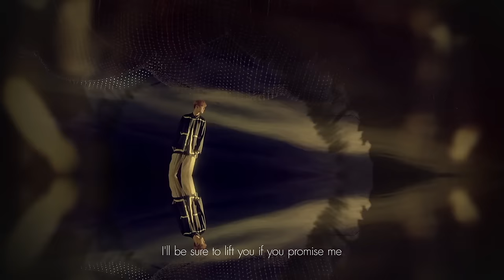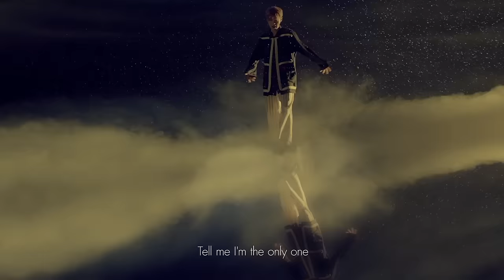Luhan鹿晗《Skin to skin》完整MV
清冽的冰蓝与火热的赤红，充满不确定性的流动色块交织，鹿晗新作品《Skin to skin》MV不但延续了《微白城市》所构建的视觉美学，更把视觉风格带向更意象化的方向。
《Skin to skin》MV延续了专辑《Xperience》与《Xplore》系列海报中的神秘风格。鹿晗的表现也让期待已久的乐迷看到他深邃眼神下的另一面。由国际化团队打造的前卫Future Bass节奏融合大面积色彩晕染与迷幻的光影，使MV充满意识流气质。而鹿晗的特写与剪影间的转换充满朦胧美感，让人难以琢磨。这种表达形式不受时间与空间的束缚，形成更加立体的情感体验。镜头的跳跃、多变，交织重叠出斑斓多样的色彩。
意识流的镜头下，其实也紧紧扣住《Skin to skin》的音乐主题。冰蓝色调与雪景，代表的是别离的悲伤。而赤红和火焰，则代表炽热的感情。两种色调交织和纠缠，隐喻着歌曲的意境，与《Skin to skin》外冷内热的歌曲意境表现的淋漓尽致。从音乐到视觉，如出一辙的欧洲风格。
如此意象化的MV，也可以看出鹿晗对于音乐与艺术的探索再次升级，抽象画面的美感令人拥有沉浸式视听体验和代入感，更激发起乐迷的联想。在感受过《微白城市》（Winter song）的独特视觉系风格，这支MV的上线将为大众开启全新的视听体验。
《Skin to skin》作为鹿晗的第二首全英文歌曲，融入Future Bass、Electro、House等音乐元素，曲风走在国际前沿的同时，保留了鹿晗自己的节奏和步伐。其中鹿晗刻意为之的略显沙哑的嗓音，不仅体现出丰富的人声层次，更带来神秘感。在《Xplore》发布后，网络上就掀起对《Skin to skin》的讨论，这首歌也成为鹿晗超越自我，为乐迷呈现出更多可能性的作品。